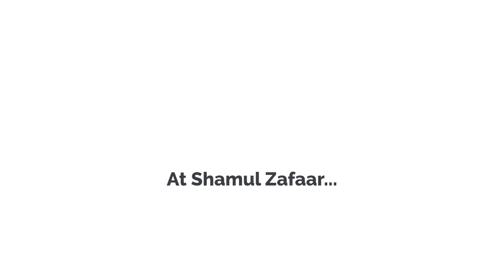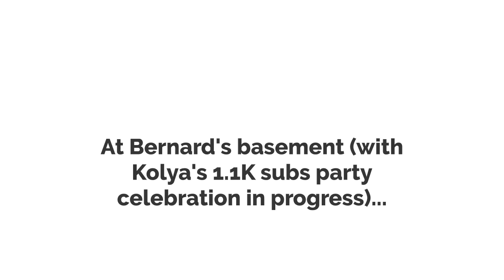Dylan Dawson Continues to Become a Good Cop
This is a sequel to Dylan Dawson Becomes a Good Cop, but this time with Nice Raven, Nice Violy, Jill, Blaise and others.

Made using Vyond Studio

CREDITS:
Everyone and myself: Our OCs